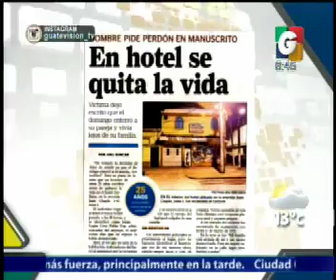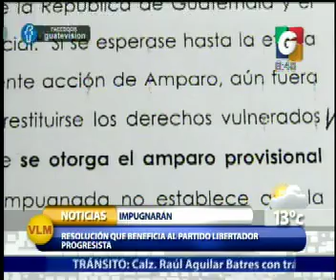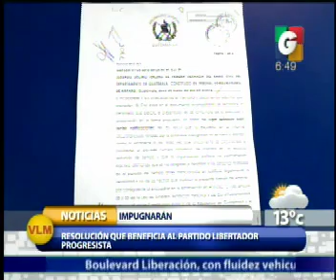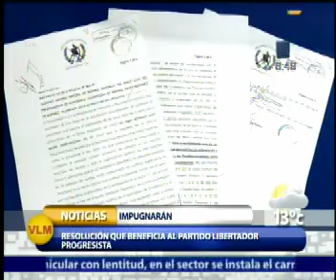En vivo Desde - El Transito - Nacionales